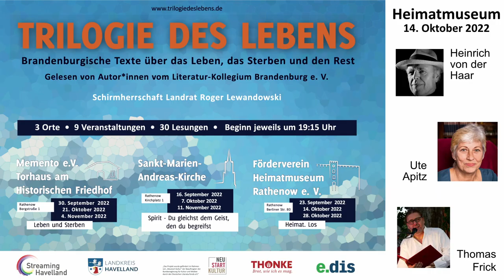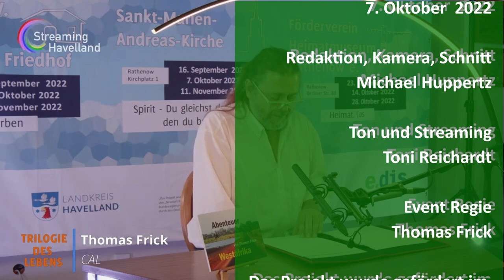Kurzfassung Autorenlesung Trilogie des Lebens "Heimat.Los"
Heinrich von der Haar erzählt von dem schönsten Fleckchen Erde und erinnert an die Bodenreform der 60er Jahre, in der Großbauern unterstützt und kleine Landwirte verdrängt wurden. Ute Apitz widmet sich im "Regiolekt" an die Bedeutung von Sprache und Kommunikation während Thomas Frick darüber sinniert wie es wohl ist wenn Menschen auf einem interstellaren Raumflug sind und von einer künstlichen Intelligenz, einer Maschine kontrolliert werden, die Harmonie verbreiten will.